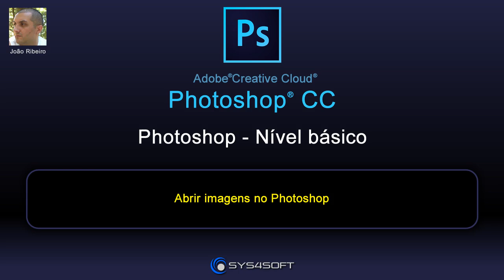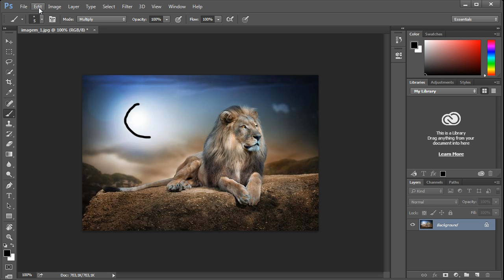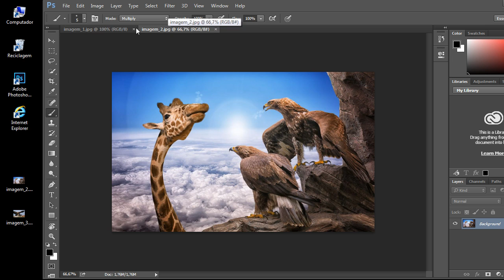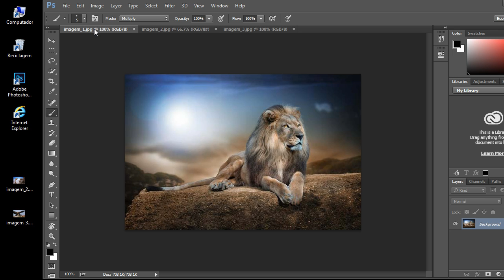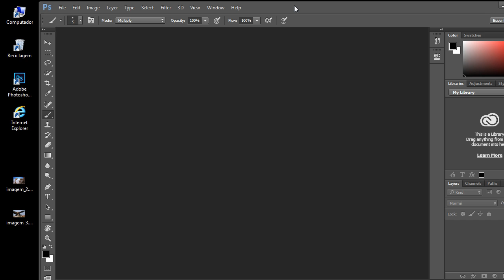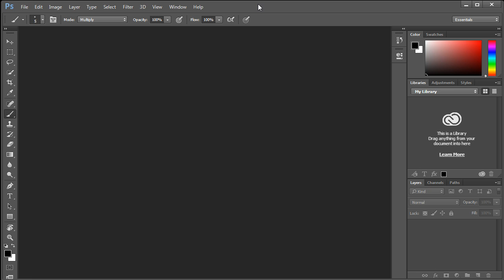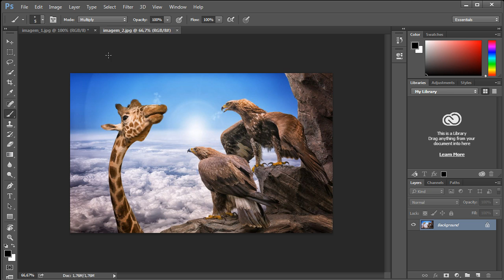012 PS Nível Básico Abrir imagens no Photoshop